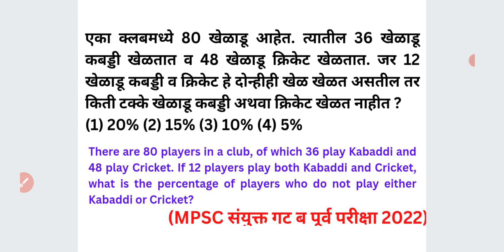80 खेळाडू, 36 कब्बडी व 48 क्रिकेट जर 12 दोन्ही वेन आकृती Venn Diagram Maths Tricks Marathi Ganit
एका क्लबमध्ये 80 खेळाडू आहेत. त्यातील 36 खेळाडू कबड्डी खेळतात व 48 खेळाडू क्रिकेट खेळतात. जर 12 खेळाडू कबड्डी व क्रिकेट हे दोन्हीही खेळ खेळत असतील तर किती टक्के खेळाडू कबड्डी अथवा क्रिकेट खेळत नाहीत ?

There are 80 players in a club, of which 36 play Kabaddi and 48 play Cricket. If 12 players play both Kabaddi and Cricket, what is the percentage of players who do not play either Kabaddi or Cricket?

For MPSC
MPSC GROUP B COMBINE
MPSC RAJYASEVA
ASST
PSI STI ASO
TAX ASSISTANT
BANKING MATHS
BANK
RRB
RBI ASSISTANT
POSTMAN
POSTAL SERVICES

CTET
CTAIT
TET

SSC
RAILWAY
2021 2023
TALATHI BHARTI 2022
SARALSEVA BHARTI
aarogya bharati
MPSC Technical Services
MHADA
MIDC
navoday
scholarship ganit
STANDARD 6 TH 7 TH
8 TH
9th 10th
Mathematics sopya bhashet
marathi
sarv ganit
sampurn ganit
marathit ganit
maths in marathi language
SSC CGL
SSC MTS
combined graduate Level
RRB NTPC
LOCO PILOT
RRB GROUP D
advance math
MIDC
GRAMSEVAK
MPSC COMBINE GROUP B
GROUP C
DIRECT RECRUITMENT
Bhoomi Abhilekh
Bhumiabhilekh
Bhumi abhilekh
राज्यसेवा
संयुक्त पुर्व
मुख्य
परीक्षा
तांत्रिकी
Technical
  अमरावती
अहमदनगर
अकोला
उस्मानाबाद
औरंगाबाद
कोल्हापूर
गडचिरोली
गोंदिया
चंद्रपूर
जळगांव
जालना
ठाणे
धुळे
नंदुरबार
नागपूर
नांदेड
नाशिक
परभणी
पालघर
पुणे
बीड
बुलढाणा
भंडारा
मुबई उपनगर
मुंबई शहर
यवतमाळ
रत्नागिरी
रायगड
लातूर
वर्धा
वाशीम
सांगली
सातारा
सिंधुदुर्ग
सोलापूर
हिंगोली
दौंड

SRPF
BANDSMAN
DRIVER
CHALAK
BANDS MEN
RECRUITMENT
2019
Ahmednagar
Akola
Amravati
Aurangabad
Beed
Bhandara
Buldhana
Chandrapur
Dhule
Gadchiroli
Gondia
Hingoli
Jalgaon
Jalna
Kolhapur
Latur
Mumbai City
Mumbai Suburban
Navi Mumbai
Nagpur
Nanded
Nandurbar
Nashik
Osmanabad
Palghar
Parbhani
Pune
Raigad
Ratnagiri
Sangli
Satara
Sindhudurg
Solapur
Thane
Wardha
Washim
Yavatmal
Daund SRPF
DOUND

PYQ
2019
2020
Question Papers
Gunnottar v praman
Paraman
Mishran prakar che ganit
Shekdewari
Shekda
Shekdewari
Shekdevari
Shakde vari vari
Kal kam
Nafa tota
Nafatota
Kalkam
Pani taki
Railway train
Veg vel antar
Veg vel
Kal kam veg
Lasavi masavi
Sankhya shreni
Sarasari
Kshetrafal
Samikarane
Samikaran
Avayav
Awayav
Awayaw
Trikon
Chaukon
Chauras chokon choras sutra
Gunatavanuk
Bhagidari
Ghatank
 Ghatankache niyam
Saralrup
Saralroop
Sadharan vyaj
Trikonamiti trikonmiti
Dashansh
parimey aparimey sankhya
BODMAS niyam
Vayvari vay wayawari
Way